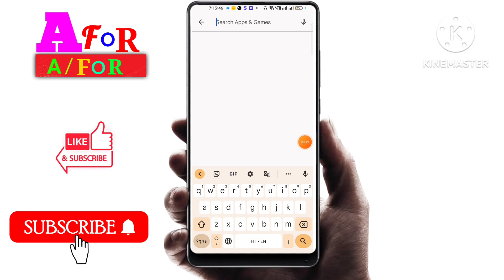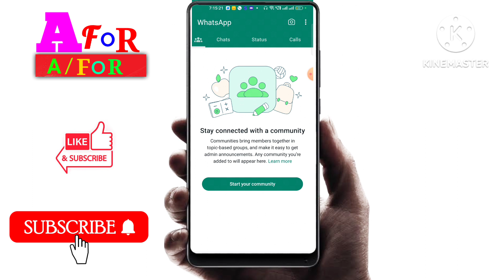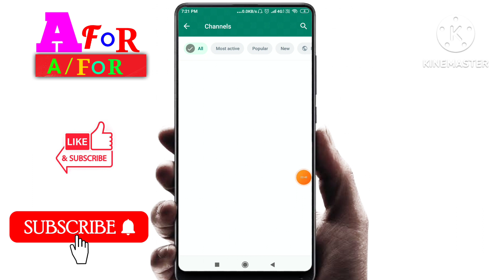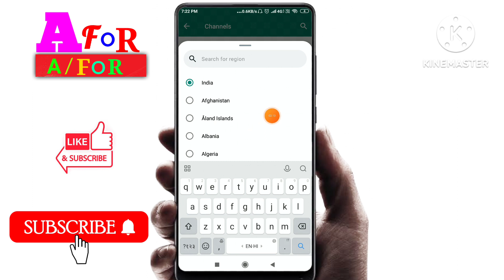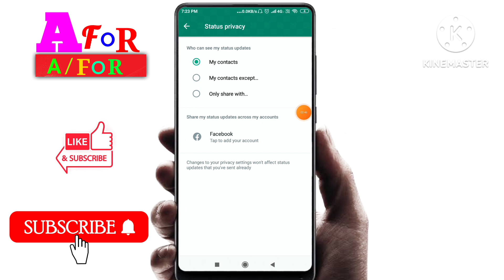Whatsapp status update/ whatsapp channel kaise hataye/ whatsapp new update 2023 /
Dosto Aaj Mai app ko is video me bataunga ki whatsapp status update whatsapp channel kaise hataye whatsapp new update 2023